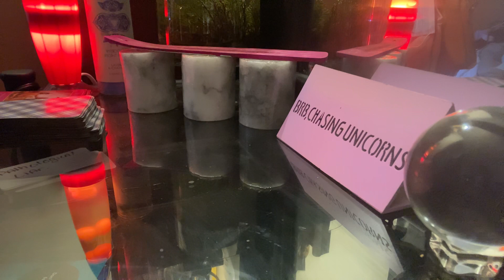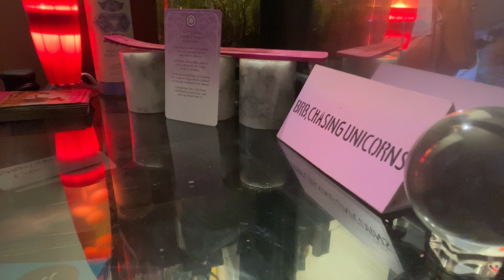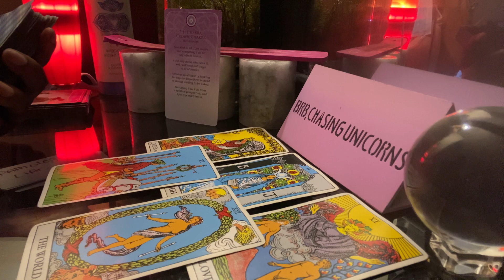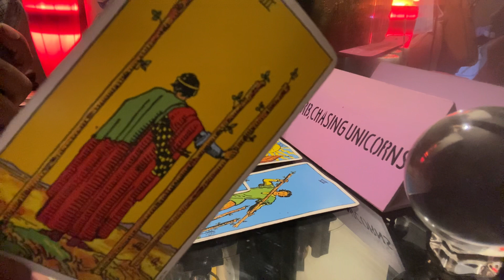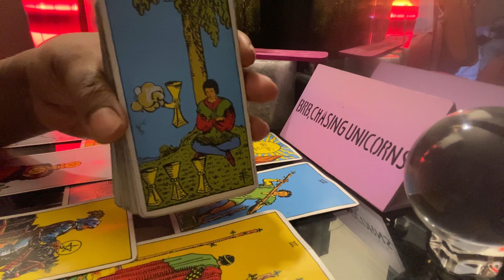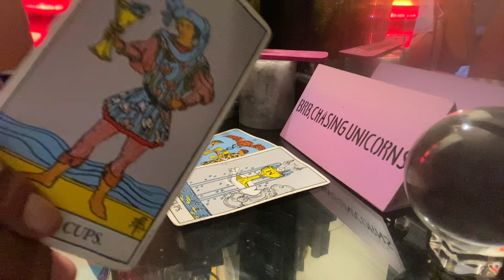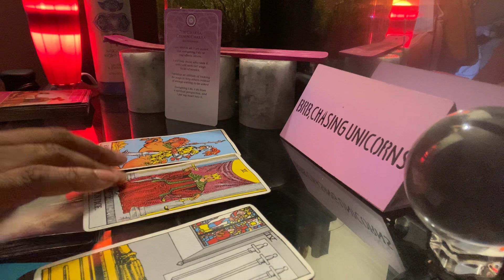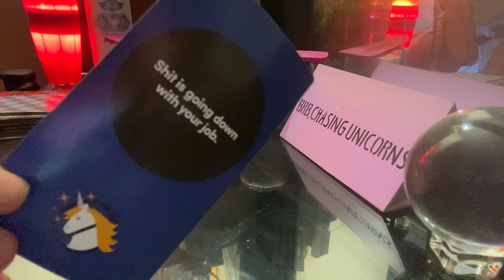GEMINI WEEKEND VIBES* GO. HAVE. FUN!| NOVEMBER 2020